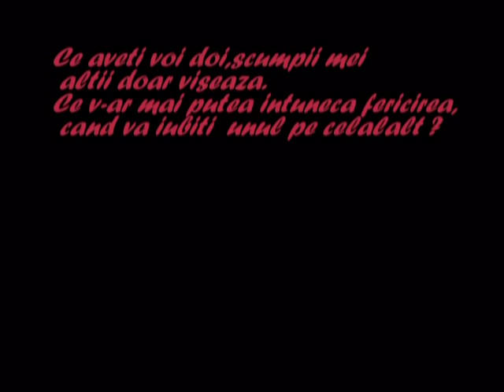Nunta de vis